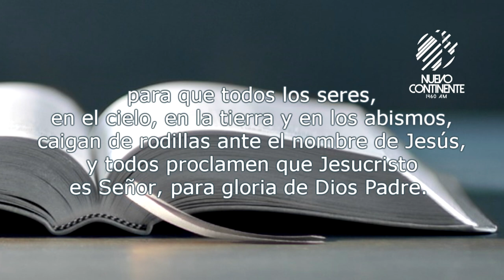Una lección de humildad - Reflexión | Emisora Nuevo Continente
▹Reflexión con Delson Morales para este lunes 8 de febrero de 2021